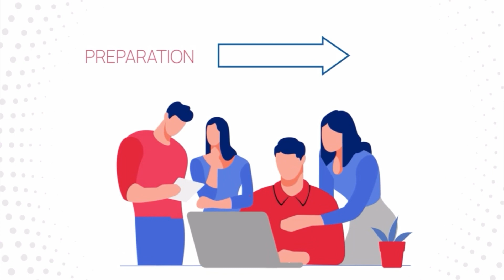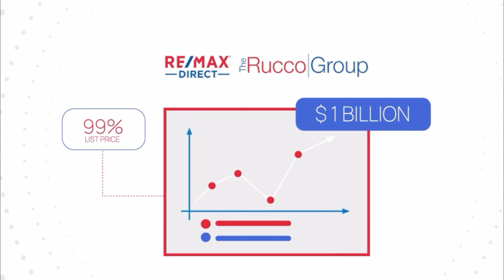About The Rucco Group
Michael Masci, PA - Realtor®
❤️Married to @blancadegarrmasci | 👨‍👩‍👧‍👦👨‍👩‍👦‍👦Dad to 8 |🌴 Florida Real Estate | 🏡 The Rucco Group | 📌 RE/MAX Direct